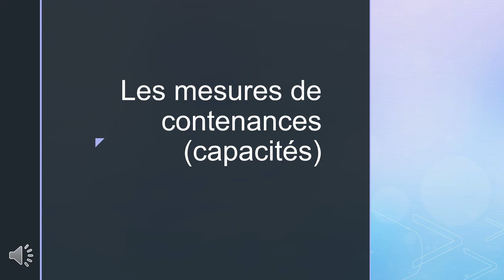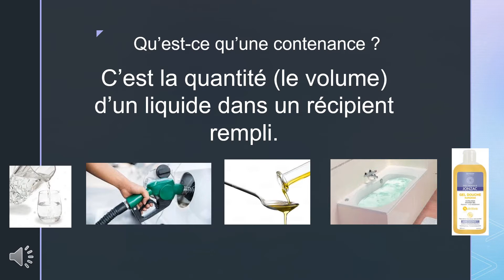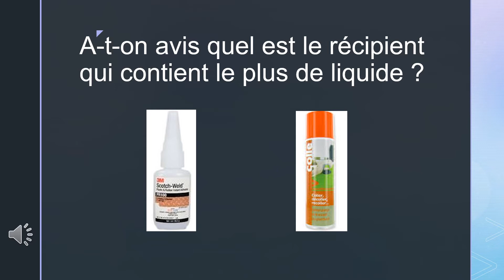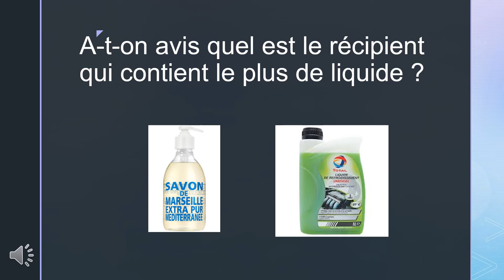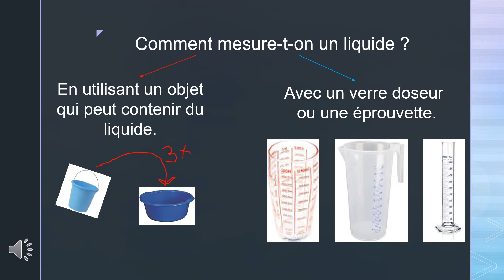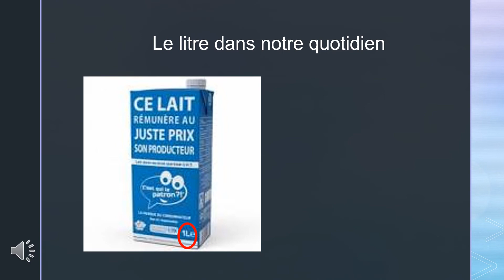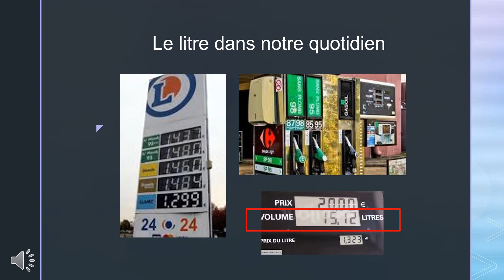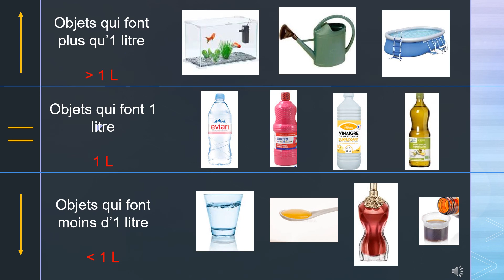Les mesures de contenances capacités